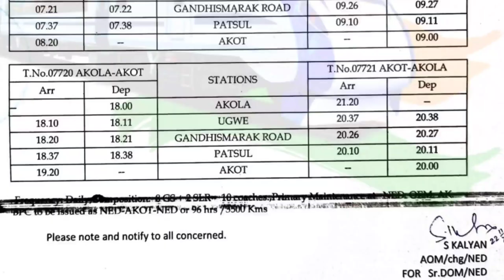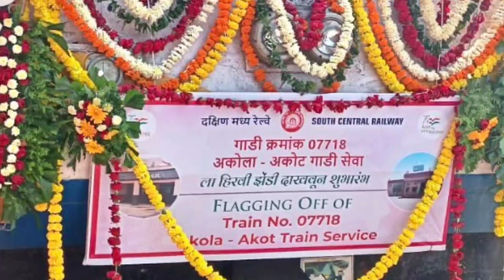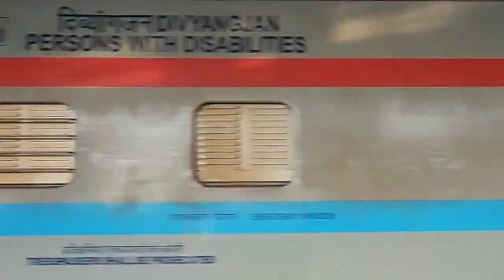Akola Akot New Railway | Akola Junction Railway station.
in this video I have discussed about the new train started between the two cities in Maharashtra first is Akola and second one is a Akot which is situated in Vidarbha so this train will get connecting these two cities and will improve the communication between these two cities and also it is the part of Akola to Indore railway line so it will be completed in next few years so thanks for watching this video also subscribe like share and keep sharing thanks.